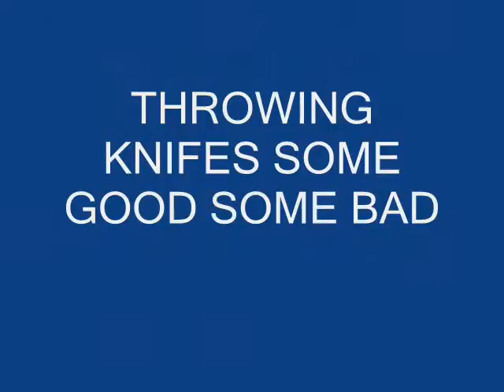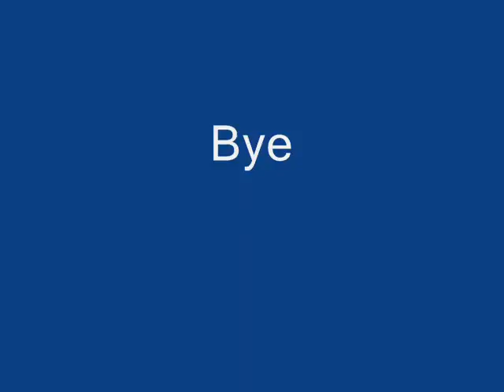MW2 THROWING KNIVES